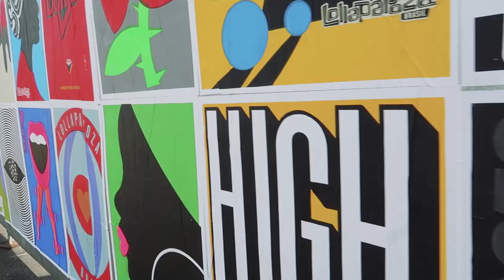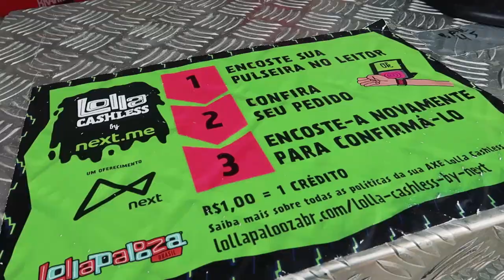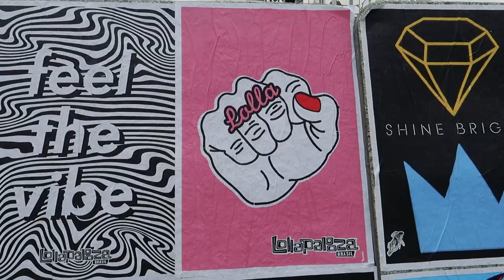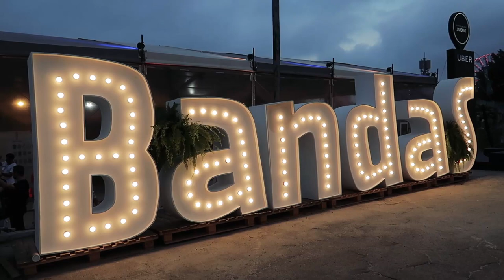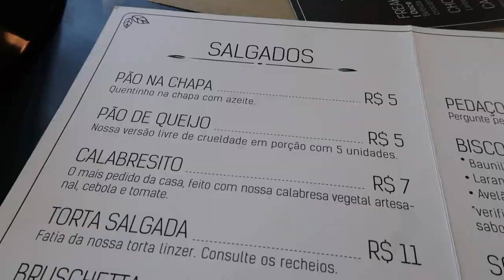LOLLAPALOOZA 2018 | Mi Alves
Endereço Hote Ibis Ibirapuera:
Av. Santo Amaro, 1411 - Vila Nova Conceição, São Paulo - SP

- Converse com professores de todo o mundo e aprenda inglês do jeito mais eficiente: FALANDO! Eu faço e adoro. Receba 15 minutos free com o meu código "cabideclorido" para usar o Cambly